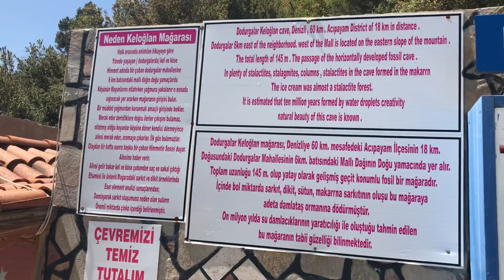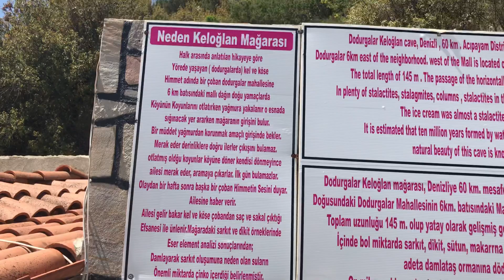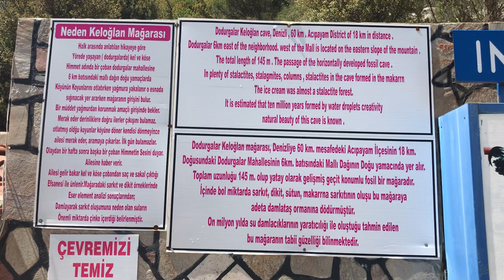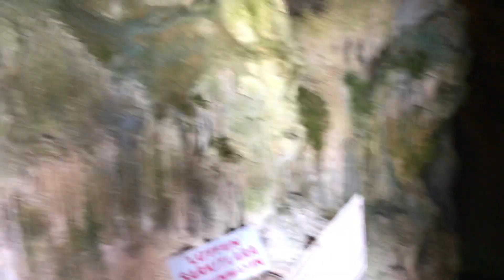KELOĞLAN MAĞRASI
Gezi